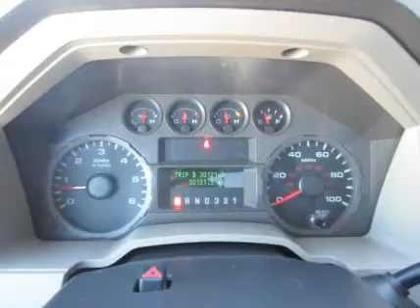2009 FORD F250 For Sale